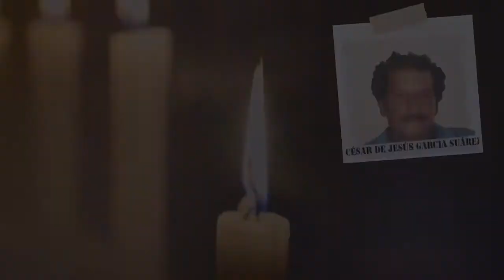Conmemoración Día Internacional del Detenido Desaparecido Guatapé 2021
Con diferentes actos se conmemoro en nuestro municipio el Día Internacional del Detenido Desaparecido, con el fin de darle visibilidad a las personas dadas por desaparecidas, a sus familiares y amigos que llevan muchos años esperando el regreso del ser querido.
Aun son muchos los desaparecidos que según los informes que tiene La Unidad para la Atención y Reparación Integral a las Víctimas hay nuestro municipio, familias enteras esperan el regreso o la aparición de sus seres queridos, cada año el 30 de agosto se conmemora el Día Internacional de las Víctimas de Desapariciones Forzadas declarado por la organización de naciones unidas.